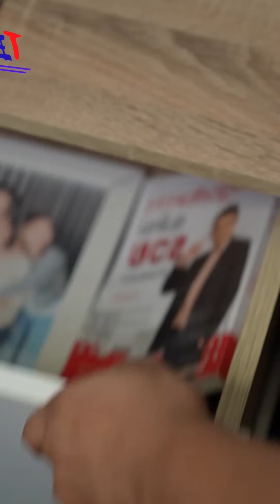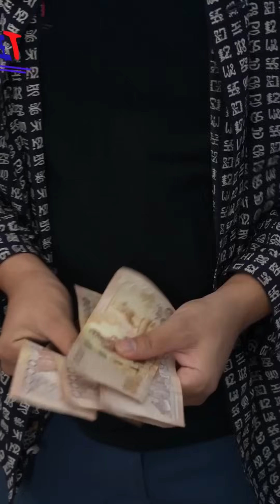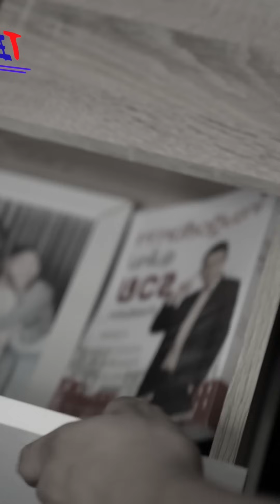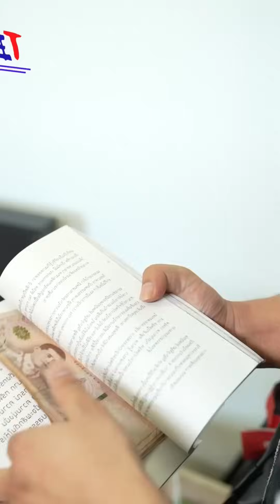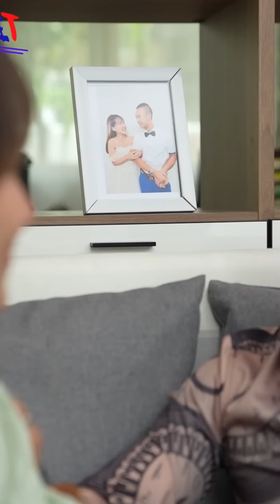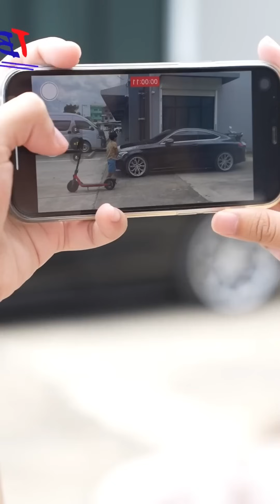สะใภ้บ้านนอก !